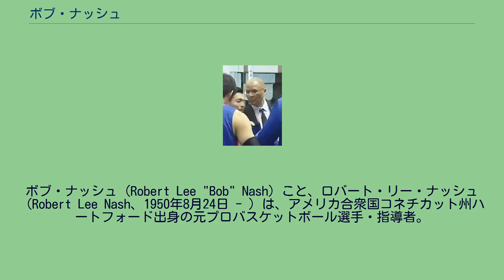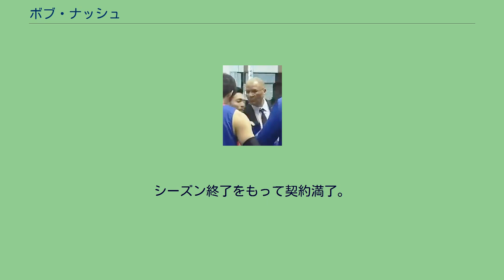ボブ・ナッシュ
カンザスシティ・キングスの選手
ボブ・ナッシュ（Robert Lee "Bob" Nash）こと、ロバート・リー・ナッシュ（Robert Lee Nash、1950年8月24日 - ）は、アメリカ合衆国コネチカット州ハートフォード出身の元プロバスケットボール選手・指導者。
息子はボビー・ナッシュ。
富山グラウジーズのヘッドコーチを務めた。
ハワイ大学卒業後の1972年にNBAのフェニックス・サンズよりドラフト全体9位指名を受け、交渉権をトレードされる形でデトロイト・ピストンズに入団。
その後、ABAのサンディエゴ・コンキスタドアーズを経て、カンザスシティ・キングスでプレー。
引退後は1984年より母校であるハワイ大学のコーチに就任。
2007年からはヘッドコーチ。
2010年、bjリーグ・埼玉ブロンコスのヘッドコーチに就任。
12月から2011年1月にかけてチーム新記録の7連勝を達成したが、3月11日に東日本大震災が発生してチームは活動休止、自身もそのまま退任した。
2012年、富山グラウジーズのヘッドコーチに就任。
2012-13シーズン、チーム初のシーズン勝ち越しとプレイオフカンファレンスセミファイナル進出を達成。
2013-14シーズンはさらに勝利数を増やし、カンファレンス1位となる。
プレイオフでもカンファレンスセミファイナルを突破し、ファイナル4に進出し、最終順位は歴代最高の3位。
2014-15シーズンはレギュラーシーズン5位でプレイオフ1回戦で敗退したが、2015-16シーズンはレギュラーシーズンで2シーズンぶりのカンファレンス1位で最優秀コーチ賞を受賞。
プレイオフも勝ち抜き、富山を準優勝に導いた。
2017年オフ、契約満了につき辞任。
2018年7月、ライジングゼファー福岡のアソシエイトコーチに就任。
10月22日、福岡は河合竜児ヘッドコーチを解任し、ナッシュが後任となった。
シーズン終了をもって契約満了。